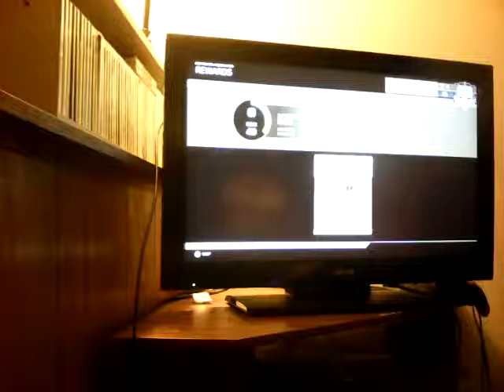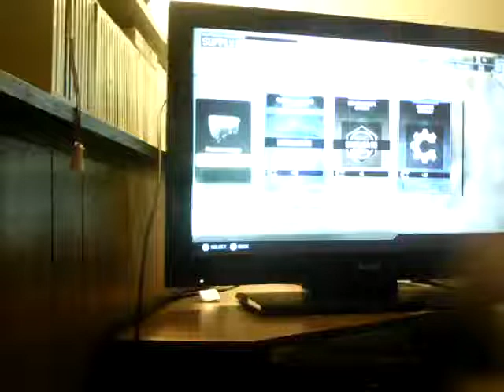Welcome back to COD